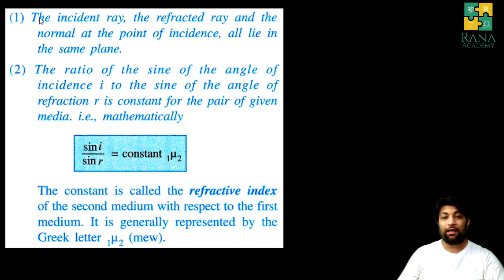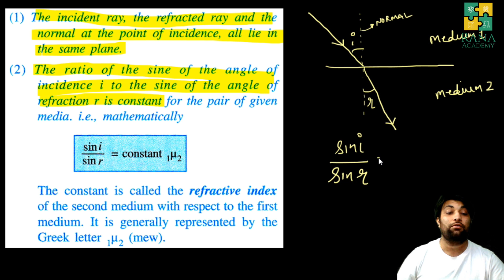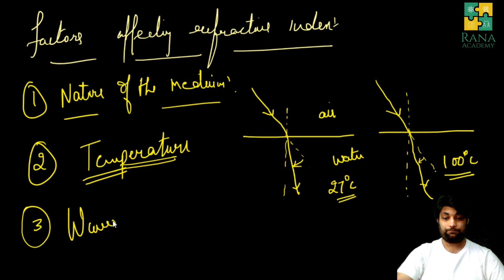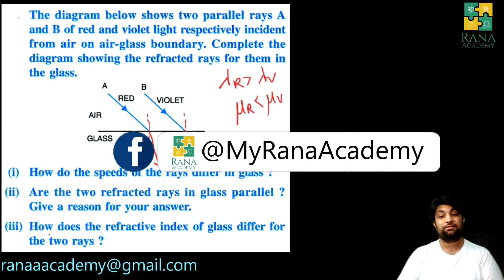CLASS 10 | ICSE | PHYSICS |LECTURE 3 | SELINA PUBLICATION | REFRACTION OF LIGHT | LAWS OF REFRACTION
In this video I have discussed another topic of chapter 4: laws of refraction of light.